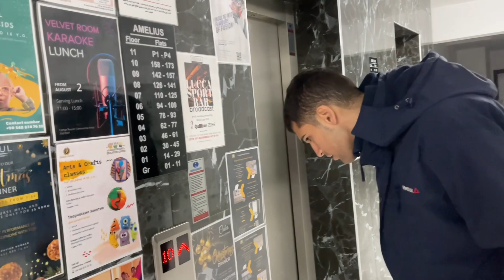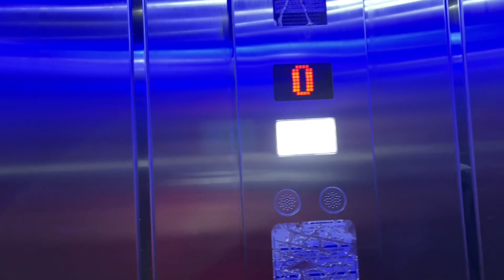اسباب کشی صبا قسمت اول Vlogmas 11